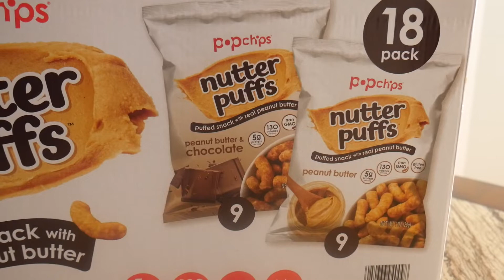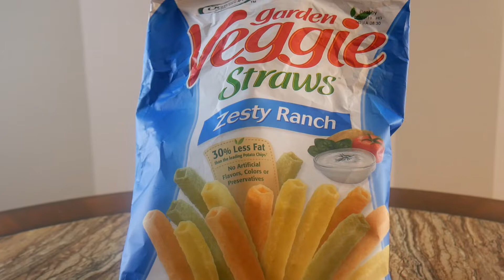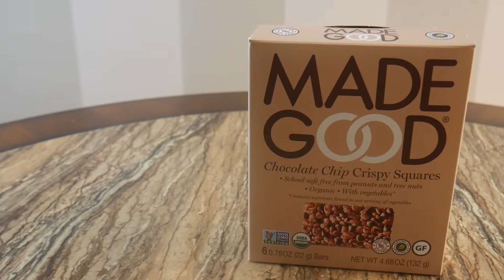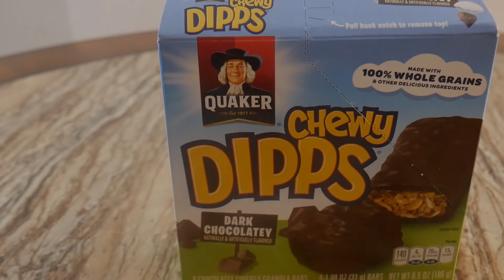Top 5 Diabetic Snacks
As a Type 1 Diabetic I have always had to deal with misconceptions about what I can and cannot snack on a daily basis. As a result I wanted to give my top 5 snacks that I love to eat.